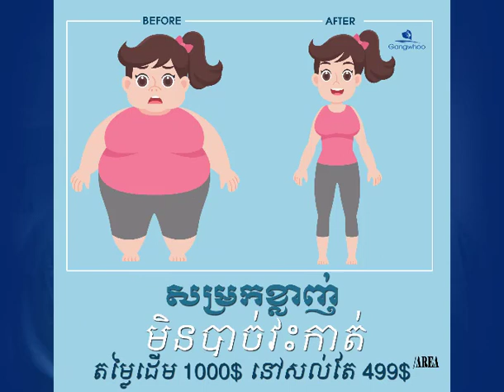gangwhoocambodia lipsgangwhoo nosegangwhoo sweat lipo spa dimples chin facials eyes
មជ្ឈមណ្ឌលកែសម្រស់ Gangwhoo Korea Plastic Center
Members of the Korean Society of Aesthetic Surgery (KSAS), Specialists in plastic surgery, beauty, spa, filler, botox, ...the most professional and prestigious products : eyes, nose, lips, chin, dimples, facials, liposuction, chest, abdomen, sweat, ...
អាស័យដ្ឋាន: ផ្ទះលេខ 5CD ផ្លូវលេខ163 សង្កាត់វាលវង់ ខណ្ឌ7មករា រាជធានីភ្នំពេញ (ស្ថិតនៅជិតរង្វង់មូលសំពៅមាស)🏥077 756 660/ 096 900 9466